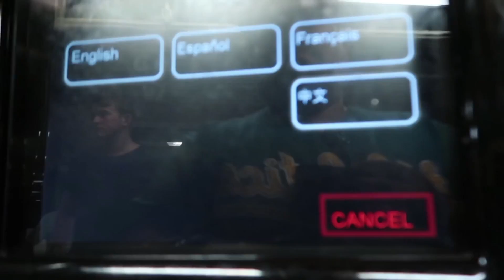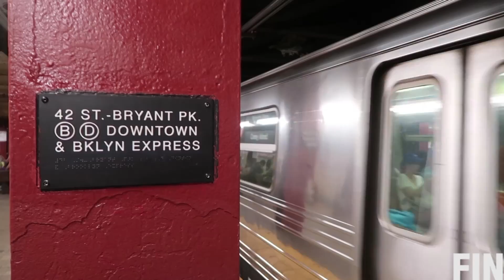Vlog 01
Hey guys here is my first Vlog that i made!!
I hope you guys enjoy it many more to come.

Do Not Cry By Agero is a FREE Creative Commons Music ( Allowed For Reuse and Monetization )

Track Genre: Drum and Bass Music